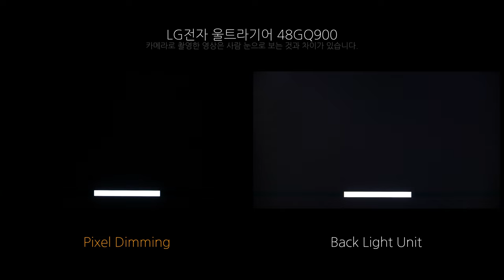Pixel Dimming - LG전자 울트라기어 48GQ900